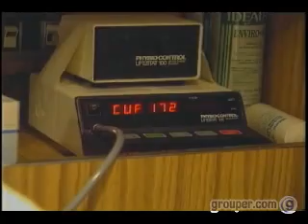Fire Medics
responding to a bullet wond